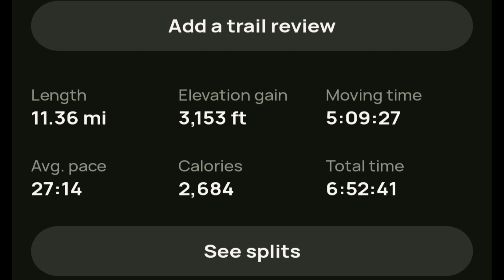Hikeway to Hell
Hanging with the Tapirs as they take on their hardest hike of the season!